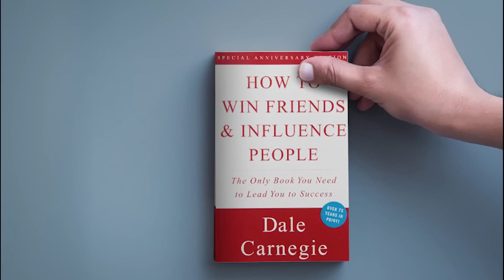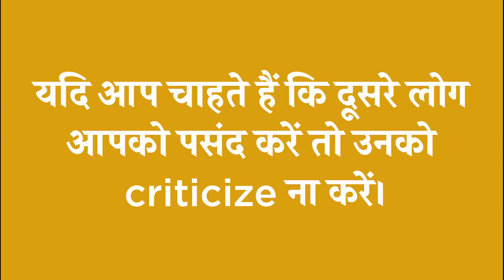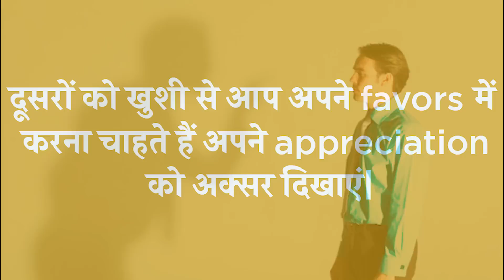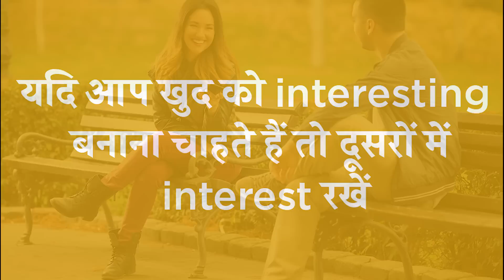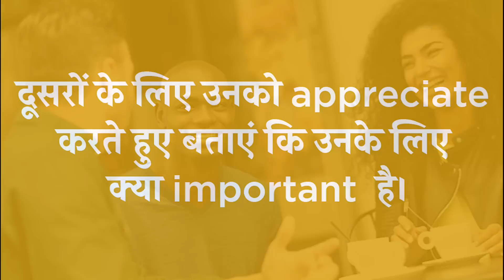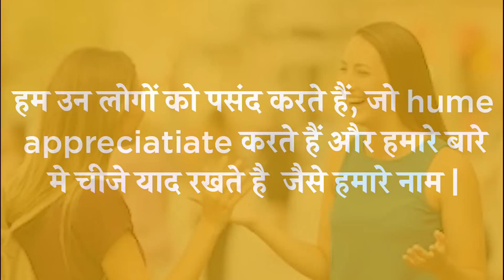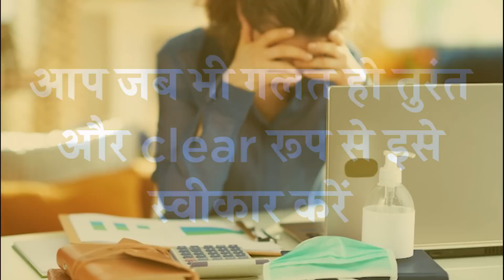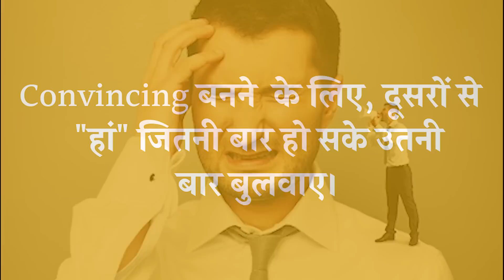यह अपनाओगे तो, छा जाओगे |How to win friends | Book Summary | Coach Aadii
CONNECT | GROW | SHINE WITH AADII
For any details Contact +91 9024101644